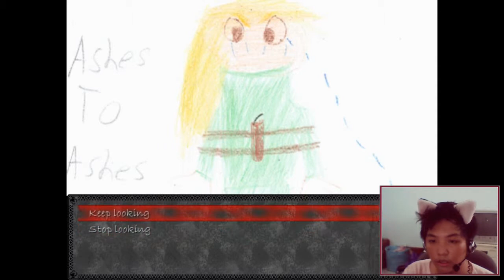I'M SO SILENT, SORRY... : PEEKABOO Let's Play : GAMEPLAY #3 w/ Download Link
Thanks!

-IGNORE TAGS-
"Peekaboo (Game)" Let Play Video game Desura scary red eyes gameplay let's play videogames 8-bit rpgmaker mapper Lady voice "Video Game (Industry)"